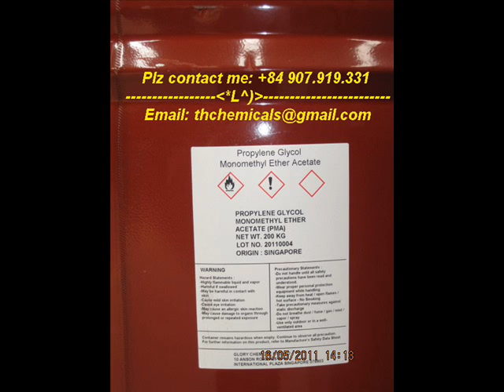BÁN PMA; PROPYLENE GLYCOL MONOMETHYL ETHER ACETATE - DOWANOL PMA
KINH DOANH  MUA BÁN CÁC LOẠI HÓA CHẤT CÔNG NGHIỆP
Hello everyone,

Herewith would like to introduce myself, my name is TRẦN HƯNG CƯỜNG ( called CUONG) as one who interested in chemical business and would like to informed you that this blog for you to update, improved and share about chemical news, product info, market trends, etc.

1. Coating & Ink
2. Binder/ Resin
3. Adhesives
4. Aquaculture
5. Agriculture
6. Household ( Cleaner -- toiletries), surfactants
7. Lubricants
8. Cements ( grinding aids )
9. Etc...

So many thanks to all of you who would like to joint, share and visit our web and will be appreciate if you can send me some inputs.

Success for You, Family, Love, Health and Prosperity,

Tran Hung Cuong ( Mr.)
*** LƯU Ý:
Hiện nay, trên Internet có nhiều việc sao chép thông tin rao vặt mua bán cũng như những bài viết về sản phẩm Hóa chất - Dung môi của chúng tôi tại Chemicals Blog Rất mong Quý khách xem xét kỹ thông tin trước khi mua hàng, nhằm tránh bị lừa đảo và mất thời gian quý báu của khách hàng.